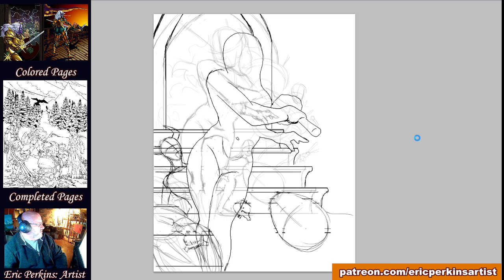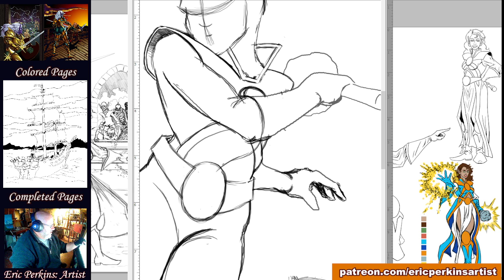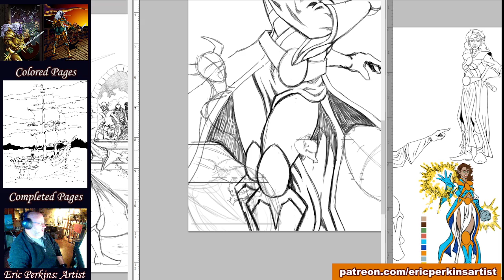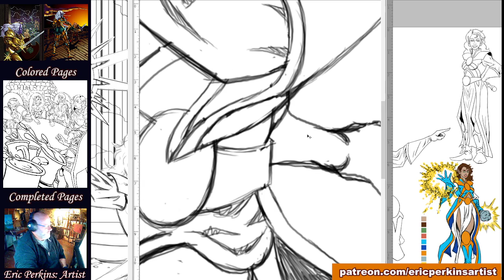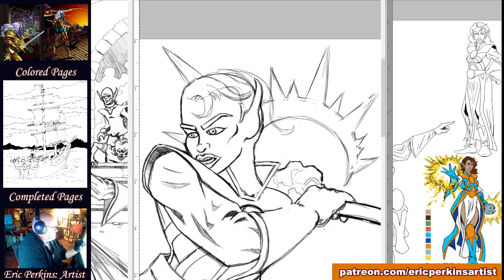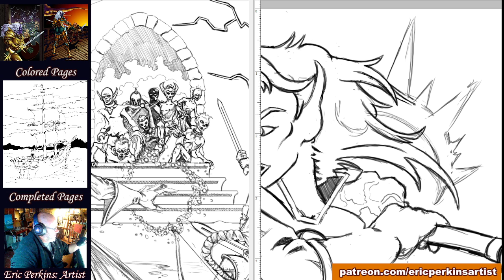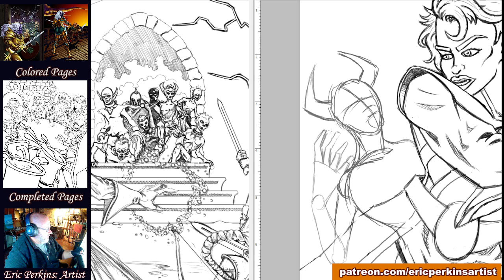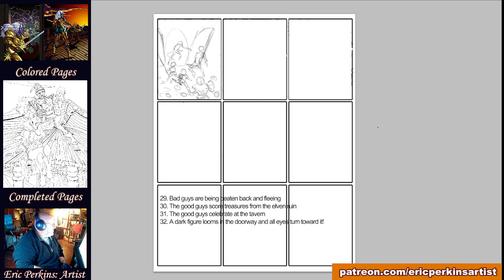Sunday Coloring Book Livestream Part 1| Copyright Free Beats, hozoneonfire | Music provided by hozon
This is part 1 of my Sunday Livestream as the internet cut out. In this segment, I finish penciling page 28 of the coloring book.